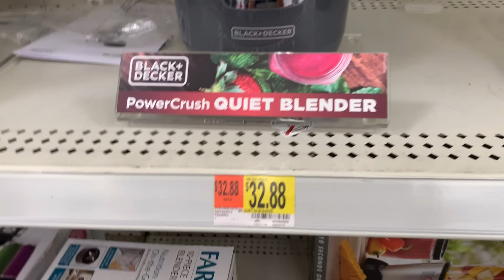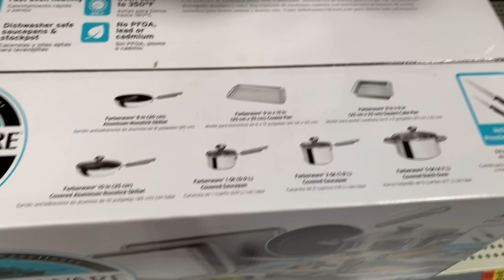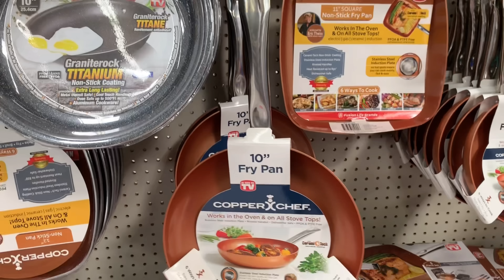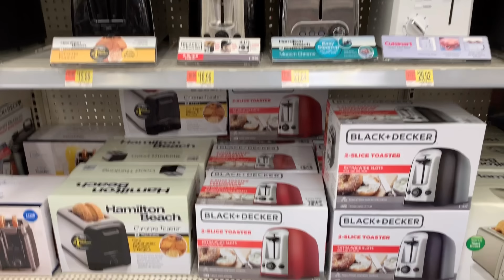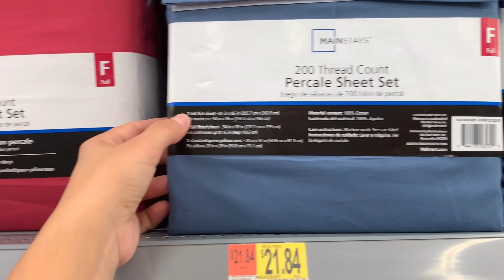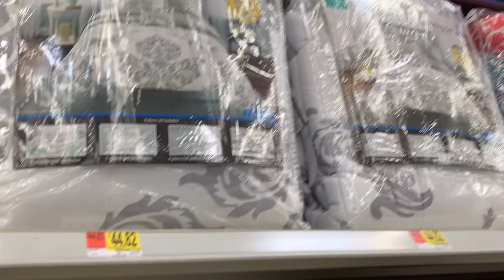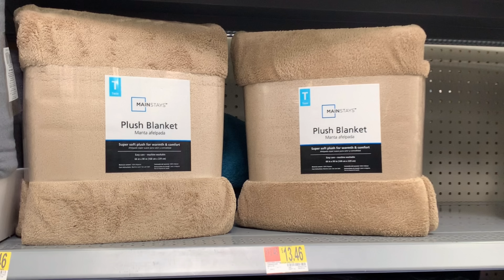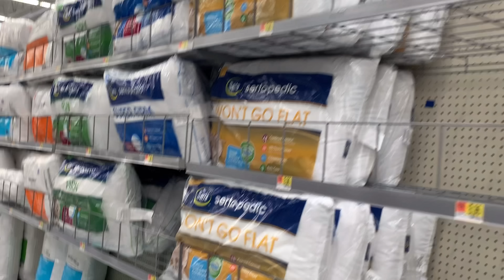Utensílios para Casa 🏡 no Walmart 🛍🛒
Prazer sou Tatiane
Casada💑
Mãe de duas meninas 👩‍👧‍👧
Vitória 6 anos👧🏻
Lorena 3 anos👧🏻
Morando em Orlando desde 11/2017
Amamos morar aqui.
Trabalho na Faxina

Meu canal aborda assuntos da vida em Orlando
Adoro bater pernas nas lojas, e poder mostrar pra vcs como que é aqui.
Feito com muito carinho.
Amo todos vcs pelo carinho comigo e minha família.

Para receber notificações